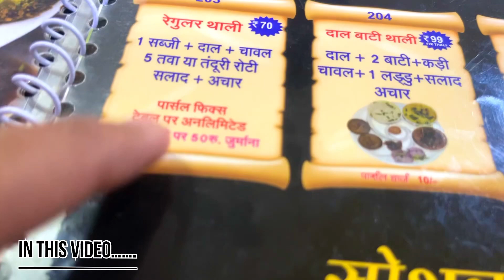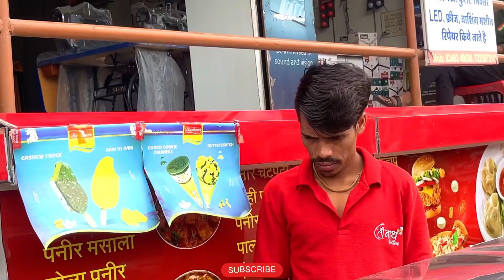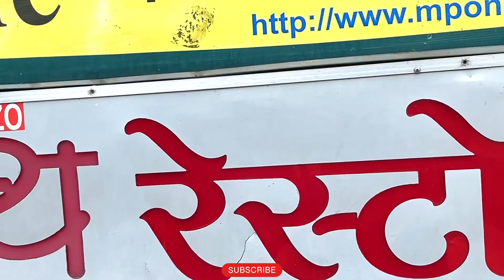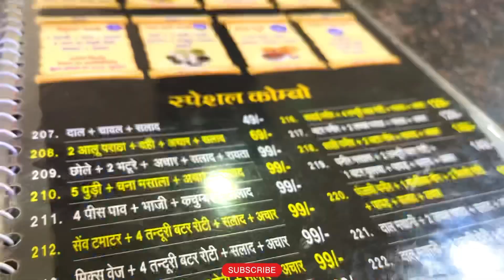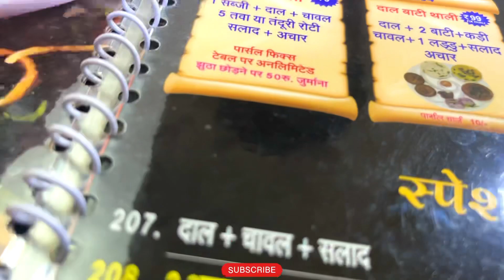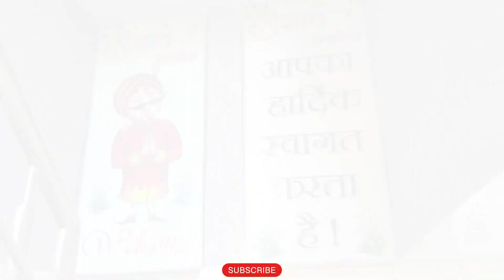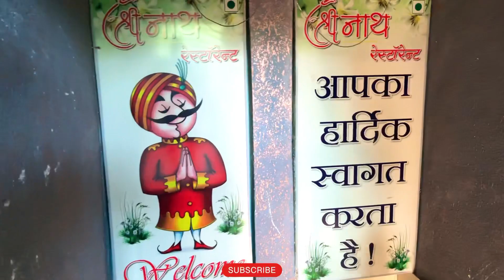₹70/- unlimited ख़ाना और राजस्थानीं दाल बाफ़ले shree Naath Restaurant Indore MR 9